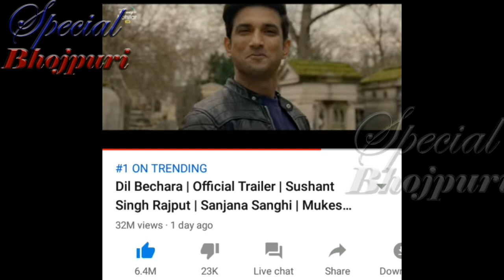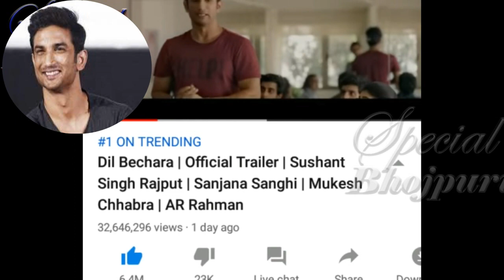बिहार के लोग फिर से भड़के सलमान और करन जौहर पर|| PAWAN SINGH SUSHANT SINGH RAJPUT KHESARI LAL YADAV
बिहार के लोग फिर से भड़के सलमान और करन जौहर पर|| PAWANSINGH SUSHANTSINGHRAJPUT KHESARI LAL YADAV